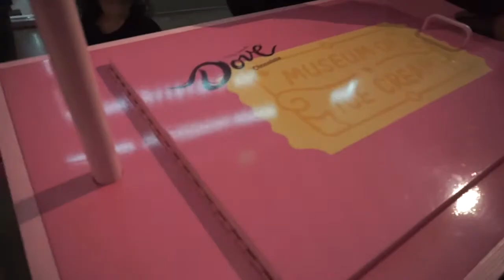Museum of Ice Cream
All footage used in the video is my own property.